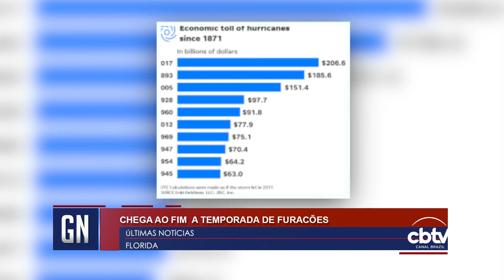Gazeta Notícias - Destaques desta sexta-feira 1 de dezembro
- Homem filmado agredindo idoso era procurado pela polícia na Califórnia;
- Casal é preso por colocar o próprio filho de 4 meses no micro-ondas no Missouri;
- Temporada de furacões de 2017 chegou ao fim com danos de bilhões de dólares.